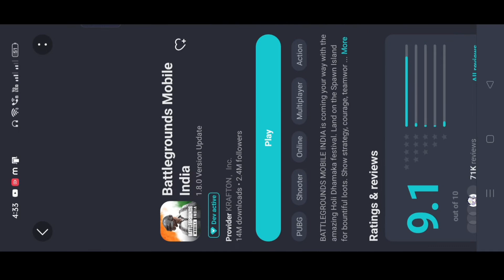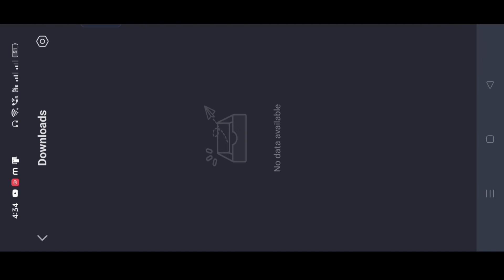HOW TO DOWNLOAD BGMI AFTER BAN IN INDIA || Captn Dash Yt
Hi Guys in this video i show you how to download bgmi after ban in india